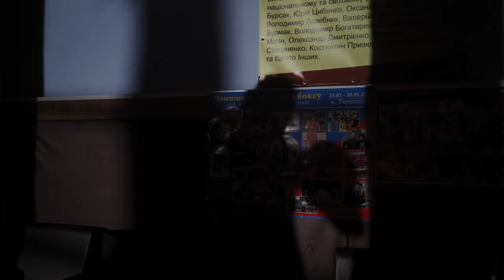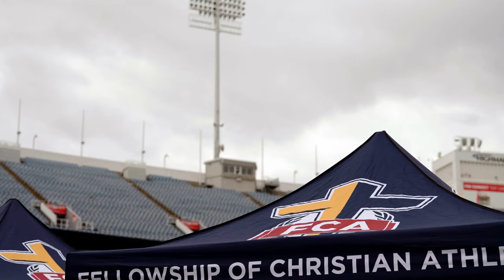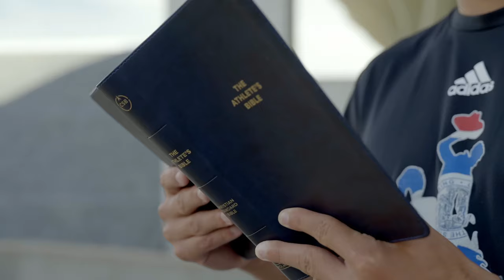E3: Engage, Equip, Empower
At FCA, we seek to make disciples through our strategy of E3. We engage coaches and athletes with the Good News, equip them in God’s Word and empower them with the Great Commission.